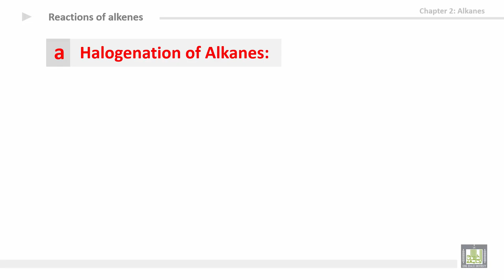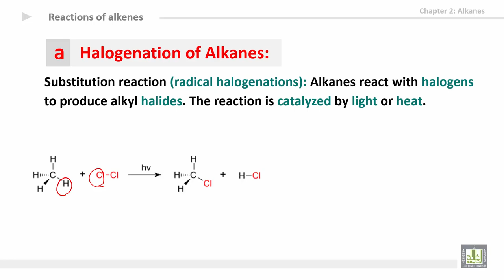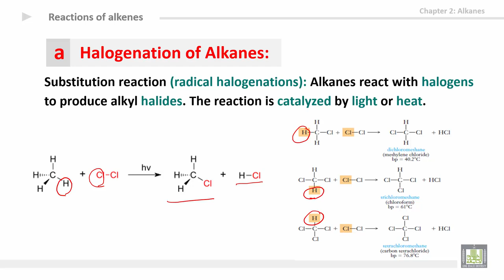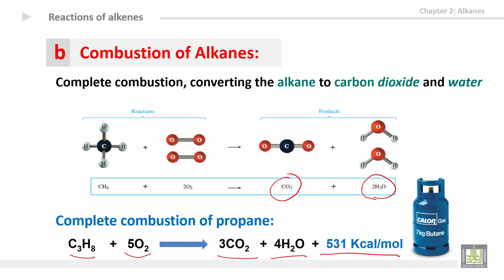Organic Chemistry - U2-L5 : Reactions of alkanes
المقررات المفتوحة
كيمياء العضوية - 111كيم  Organic Chemistry
2nd unit: Alkanes and cycloalkanes
5th lecture: Reactions of alkanes
1- Halogenation of alkanes
2- Combustion of alkanes